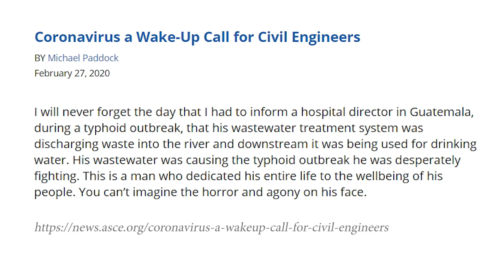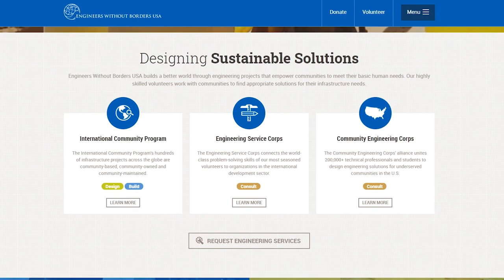How Civil Engineers Can Help Reduce the Spread of the Coronavirus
In this episode, we focus on a topic that is on everyone’s minds — the coronavirus and how it should be a wake-up call to civil engineers. And we're discussing this with Michael Paddock, PE, PS, a licensed civil engineer and surveyor. Twenty years ago, Mike was told he had three to six months to live and since then, through Engineers Without Borders (EWB), he’s helped to grow communities around the world. He also talks about his work managing mega civil engineering projects, and the one thing you must be able to handle to do so.

📙 BOOKS MENTIONED 📙

1:04 Mike's career journey
6:47 Diagnosed with stage 4 cancer at 31 years old
9:33 Coronavirus a wake-up call for Civil Engineers
13:52 Engineering Without Borders (EWB)
15:59 EWB Overview
19:33 The impact of life-threatening disease on life philosophy
21:01 Managing mega projects
23:45 Skills needed in managing mega projects
25:24 Importance of having a mentor
28:48 Mike's daily routine
29:49 Book recommendation
31:17 Mike's favorite manager
33:35 Elevator career advice
36:43 Mike's best project and or experience as an engineer